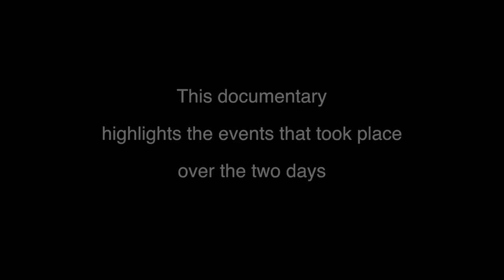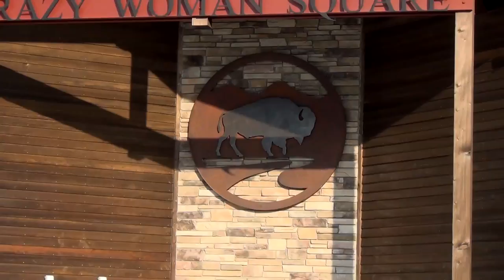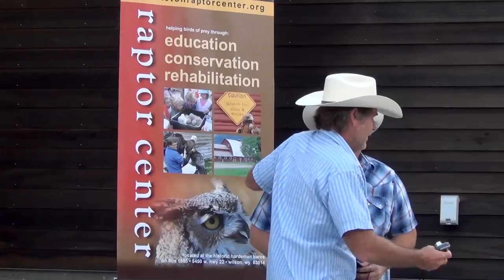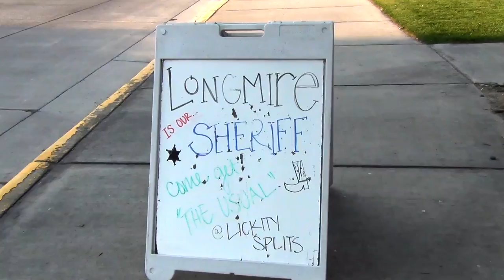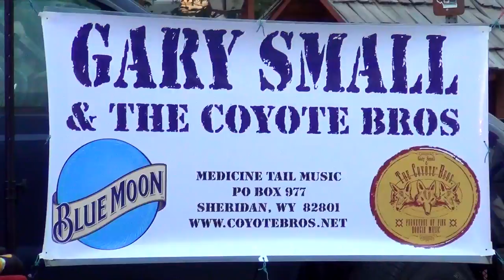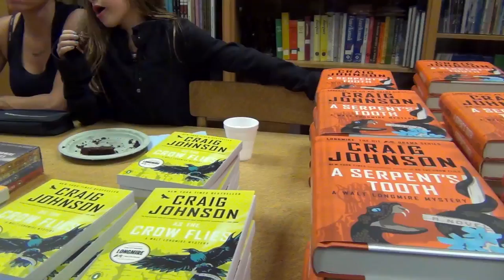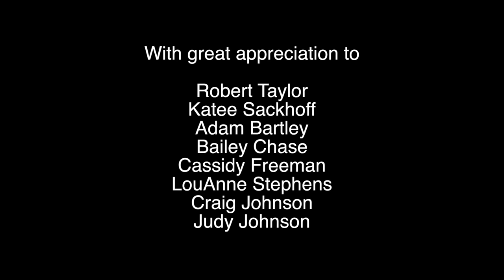Longmire Days 2013 Mini Documentary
This 20 minute video highlights the 2nd annual Longmire Days held in Buffalo, Wyoming on August 17th and 18th, 2013.  Filmed and edited by Dan Wierling.
Produced by DGW Video Productions LLC.